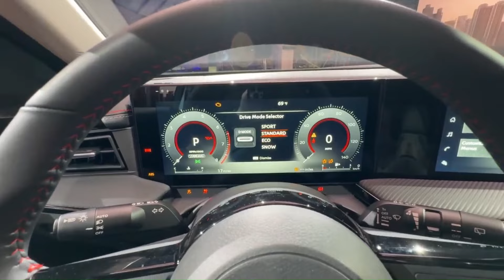NISSAN KICKS 2025 - O SUV MUDOU TUDO e FICOU MUITO MELHOR!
Não é exagero dizer que o Nissan Kicks é um dos produtos mais importantes da marca neste momento. Este SUV compacto teve sua origem no Brasil e gradualmente expandiu sua presença para outros mercados, incluindo América do Norte e Ásia, onde substituiu o Juke em determinadas regiões.
PRODUTOS EM OFERTAS PARA SEU CARRO:
1 - Compressor de ar portátil com inflador de pneu mini com bateria recarregável de 4000 mAh
2 - Renovador de Pneus e Borrachas Red e Black Perol 1 Litro.
3 - Gel de limpeza, limpador de teclado, ferramenta de limpeza de detalhes de pó universal para carro, gel de limpeza, limpador de bactérias, ventilação de ar automotiva, removedor de poeira
4 - 3M Auto Detergente Automotivo Car Wash, 500 ml.
5 - Aspirador para Carro Automotivo 12V 60W Limpeza Potente com Iluminação de Lanterna e 3 Bicos
6 - Vonder Escova Para Limpeza De Tapetes/Carpetes
7 - Lavadora de alta pressão Electrolux 1400W 1800PSI gratis engate rápido lava jato potente econômico preto e amarelo EWS30 127V